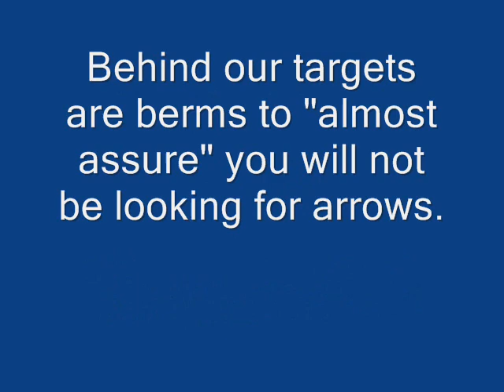Ojibwa Bow Hunters Berms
A glimpse at our berms to make shooting at our club a bit more enjoyable. There should be no lost arrows.